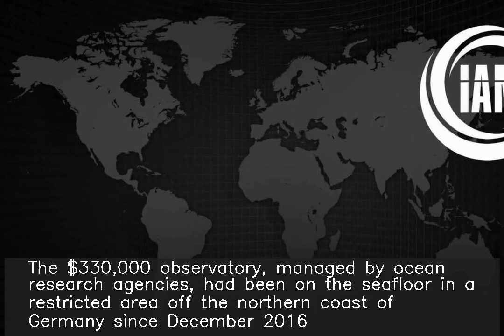Large underwater observatory disappears without a trace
A large underwater observatory that was stationed at a depth of 22 meters in the Baltic Sea has vanished without a trace. The $330,000 observatory, managed by ocean research agencies, had been on the seafloor in a restricted area off the northern coast of Germany since December 2016. Divers sent to locate the observatory only found a shredded transmission cable.